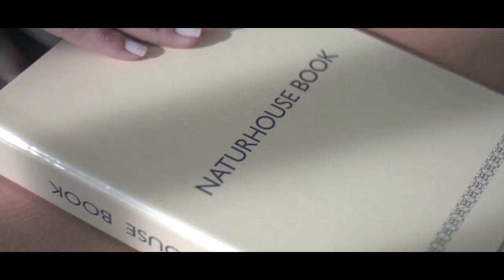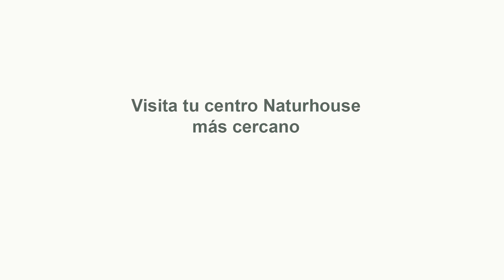A Lampedusa,han llegado 10000 ilegales en 48H: ¿qué pasaría si a España,llegasen 50M de ilegales?